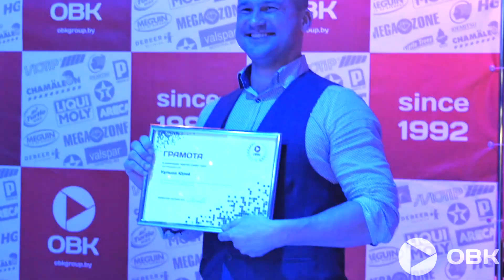Новогодний корпоратив 2020 компании ОБК